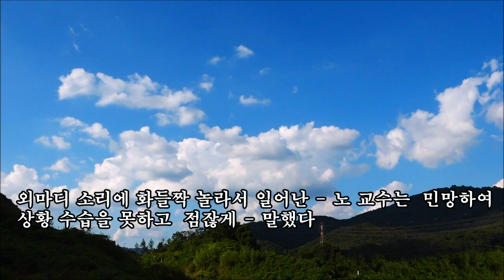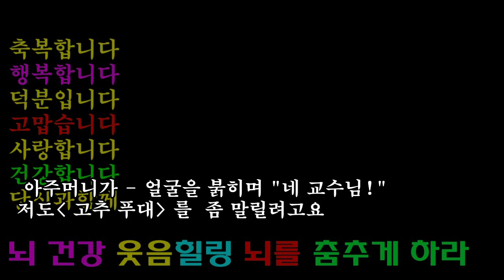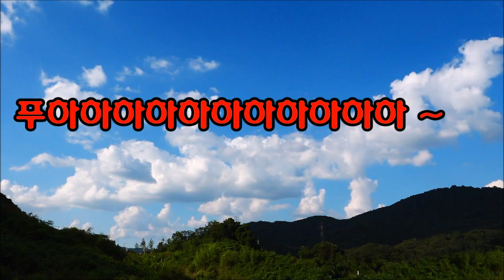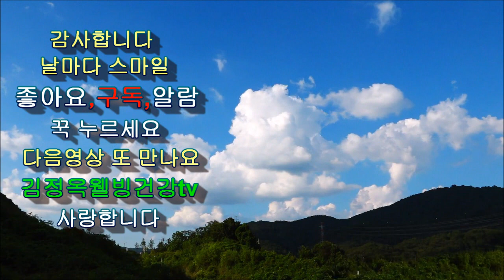[파란하늘구름과 유머 폭포소리 ] 만들어도 더위가 싹~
[파란하늘구름과 유머 물소리 ]

사랑합니다 ♥️

■접시꽃 당신^^ 도종환, 외 좋으글,
출처 : 유튜브김정.. | 블로그

비트에는 베타인이란 항산화 물질이  들어 있어 체내에
활성산소를 중화시켜주는 작용을 하며 혈관속 몸속 나쁜
콜레스테롤이나 중성지방을 없애줍니다 또한 비트 속에는
질산염이 혈관을 확장시켜줘 혈압을 내려주는 효과가 있답니다

비트의 붉은빛의 혈관청소의 최고봉!!
비트물 실험 미트물에 녹아내리는 돼지기름! 와 대단합니다

혈관청소 비트쥬스 만들기
찐비트1/4개, 당근1/2개
 사과1/2개레몬1/2개
 물300ml
갈아서 마신다

비트를 매일 먹으면 건강 보장 완벽하다
간에 독소를 완전히 제거, 피 청소제
피떡까지 맑아 진다고 한다
비트의 놀라운효능

비트물김치, 비트차 만드는법

비트껍질차, 비트ABC쥬스만드는법

비트칩 영양스낵만들기
●  *스타네임* ● 💕 💜
이름 : 김정옥웰빙건강tv 건강전도사
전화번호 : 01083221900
명함보기
프로필
*김정옥힐링건강전도사.
*숭실대학 글로벌 미래교육원 특임교수